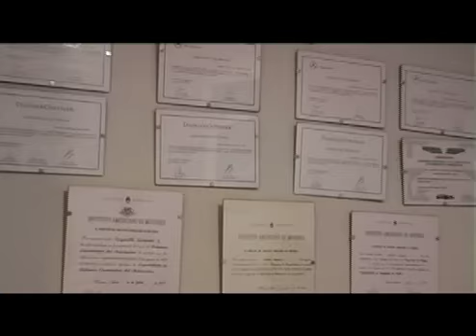# 283 6° FECHA TMH F 1